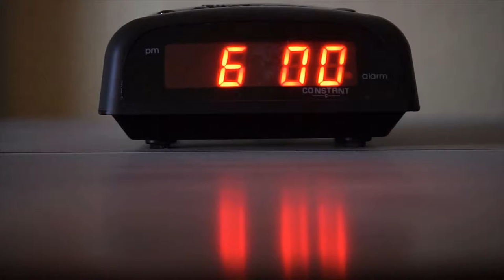HD || Historical | Clocks | Free Stock Footage | No Copyright Videos | 1080p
We love helping you bring ideas to life.

We want to grow every day. Our goal is to offer the best high-quality content: illustrations, photos, icons, mockups, and presentations templates